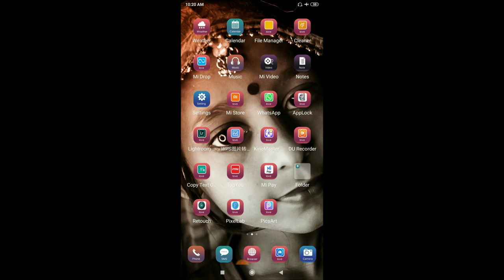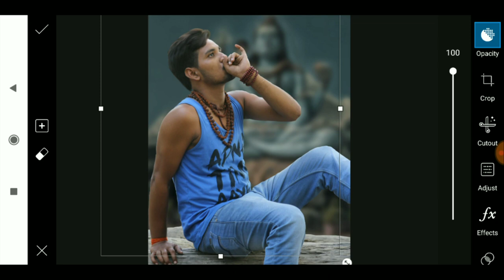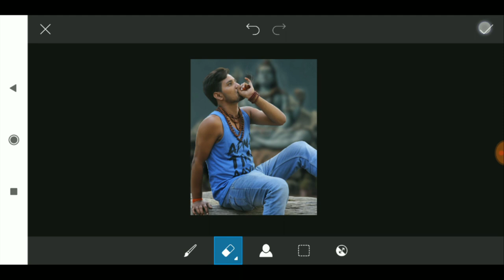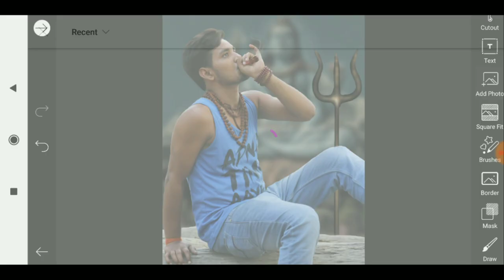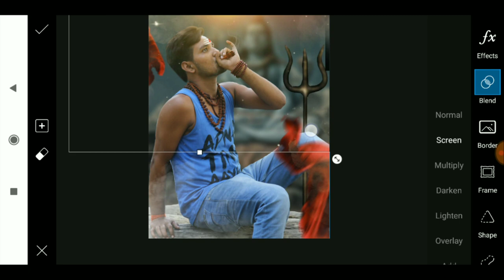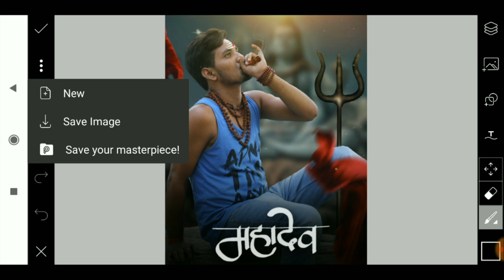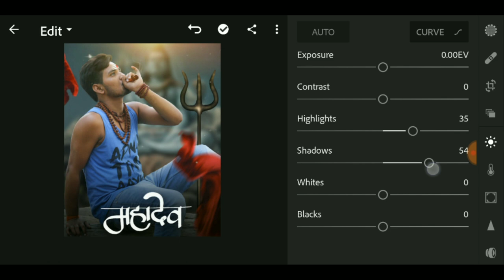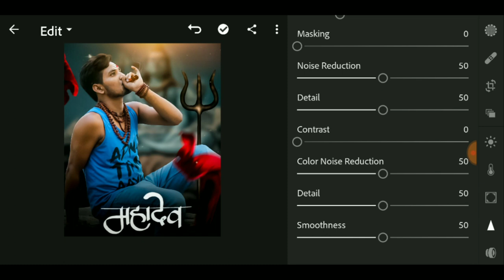PicsArt Mahadev Photo Editing || For Savan